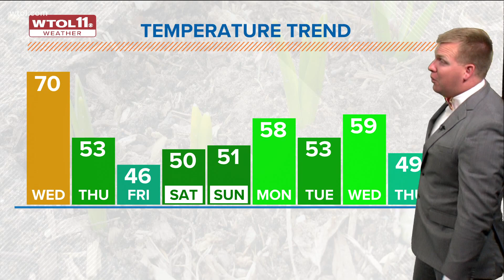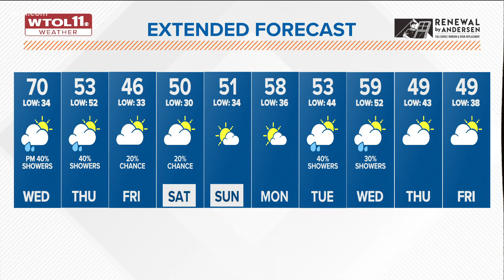Warm and windy weather today, cold weather returns for the next week | WTOL 11 Weather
Temperatures drop back into the 40s by midday tomorrow, beginning a long stretch of cold days to start April.